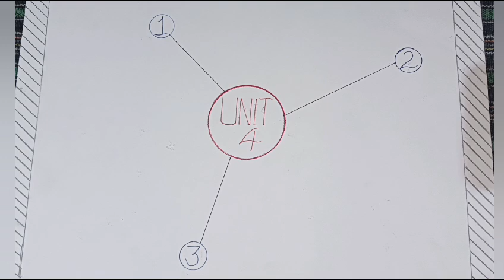NEET INTRODUCTION VIDEO 7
BIOLOGY UNIT-4 INTRODUCTION